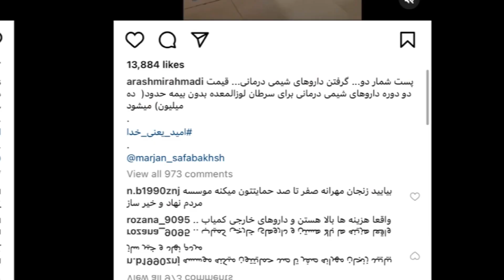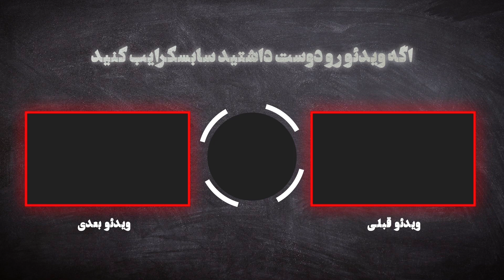آرش میر احمدی،جزییات تلخ بیماری سرطان آرش میر احمدی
سلام به حاشیه هایی عزیز

خوش اومدید

آرش میر احمدی بازیگر طنر تلویزیون است که متاسفانه به سرطان مبتلاست

آرش میر احمدی مدتی پیش ببیماری خود را اعلام کرد

که دراین ویدیو به جرییات وضعیت آرش میر احمدی میپردازیم

پس به هیج وجه این ویدیو رو از دست ندید

لطفا کانال رو سابسکرایب کنید تا از اخبار و حاشیه های روز باخبر بشید

حتما نظراتتون رو برامون کامنت کنید  🙏🌺

این ویدیو های جذاب کانال رو از دست ندید

سلام
من نیلوفرم از چنل حاشیه
اگر پیگیر اخبار جنجالی روز و حاشیه های ترند روز هستی
چنل من رو سابسکرایب کن 😊
🙏❤️مرسی  از اینکه همراه من هستی